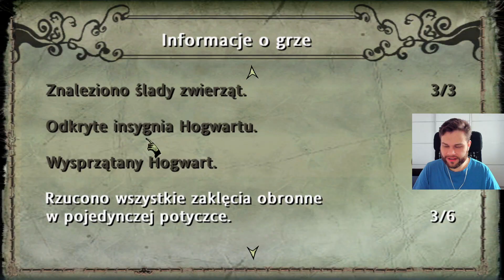Bez nerwów ze stali NIE GRAJ! | Harry Potter i Zakon Feniksa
HARRY POTTER i ZAKON FENIKSA na PC po polsku odc. 12! Ogrywamy PIĄTĄ część przygód Harrego Pottera!

"HARRY POTTER I ZAKON FENIKSA jest wydaną przez Electronic Arts grą opartą na piątym z kolei filmie traktującym o przygodach młodego czarodzieja. Podobnie jak poprzednie części, tytuł został opracowany w wersjach na wszystkie liczące się platformy do gier. Nie odbiega też gatunkowo od tego, do czego przyzwyczaiły nas wcześniejsze odsłony. Mamy więc do czynienia z przygodową grą akcji pokazaną w perspektywie trzeciej osoby.

Fabuła w dużej mierze opiera się na filmie, została jednak nieco rozbudowana o wątki z powieści J.K. Rowling. Harry powraca do Hogwartu na piąty rok nauki. Z przerażeniem odkrywa, że środowisko czarodziejów zignorowało jego opowieść o niedawnym spotkaniu ze złym Voldemortem i nie wierzy w powrót złego czarodzieja. Tymczasem Korneliusz Knot, minister magii, podejrzewa, że cała historia o powrocie Voldemorta została zmyślona przez Dumbledore’a w celu zagarnięcia jego stanowiska. Dlatego też powołał na stanowisko nauczyciela obrony przed czarną magią swoją starszą podsekretarz, Dolores Umbridge, która robi wszystko, by przejąć kontrolę nad uczelnią. Wskutek tych działań uczniowie Hogwartu stają się bezbronni wobec zagrażających szkole ciemnych mocy. Harry wraz z przyjaciółmi postanawia w tajemnicy założyć Gwardię Dumbledore’a, niewielką organizację studentów, którzy od Pottera uczyć się będą sekretów obrony przed czarną magią.

Sama gra opiera się na eksploracji Hogwartu i jego okolic. W trakcie rozgrywki kierujemy krokami nie tylko Harry’ego Pottera, ale również innych znanych z powieści postaci, w tym samego Dumbledore’a oraz Syriusza Blacka. Wszelkie napotkane przeszkody pokonujemy robiąc odpowiedni użytek z czarodziejskiej różdżki i magicznych zaklęć."

wystarczy że pobierzesz plik ze strony o nazwie " hpootpfix60fps.zip" (lub hpootpfix120fps, jeżeli masz monitor o częstotliwości odświeżania 120hz) i przerzucisz wszystkie 3 pliki (bez readme) do głównego folderu z grą ; domyślna rodzielczość to 1920x1080, jeżeli chcesz ustawić inną to w pliku d3d9.ini musisz zmienić cyferkę przy fullscreenresolution na tę odpowiadającą Twojej rozdzielczości ;)

 0:00 - 0:16 - wstęp
 0:17 - 36:46 - gameplay

🔎 Tę serię znajdziesz wyszukując:
• Polski gameplay Harry Potter i Zakon Feniksa
• Zagrajmy w Harry Potter i Zakon Feniksa po polsku
• Let's play Harry Potter i Zakon Feniksa
• Gameplay Harry Potter i Zakon Feniksa
• Harry Potter i Zakon Feniksa gameplay PL
• Harry Potter i Zakon Feniksa PL
• Harry Potter i Zakon Feniksa spolszczenie
• czary, Harry Potter, HP, Hogwart, Hogwarts Legacy, przygodówka, Polska wersja, spolszczenie, napisy, tłumaczenie, polskie napisy